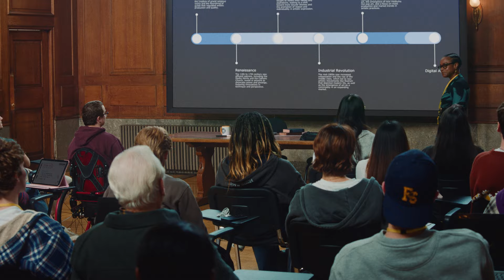Brian Cox Goes to College | Uber One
There’s a new student on campus: actor Brian Cox. He’s there for one thing and one thing only… discounts on food and rides. So, two things actually.

About Uber Eats:
Order from your favorite restaurants and convenience stores, online or with the Uber app. The restaurants will prepare your order, and a nearby delivery person will deliver it to your door. We reimagine the way the world moves for the better. For all the things you want to get. For all the ways you want to earn. Across the entire world. In real-time. At the incredible speed of now.